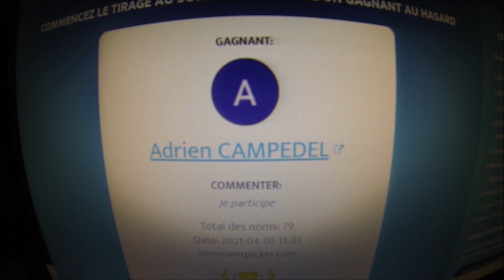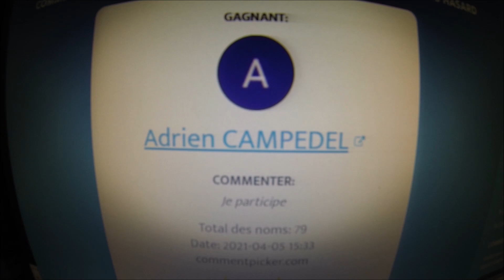Tirage au sort du Jeu Concours MARS 2021 pour lancement de la chaîne YouTube JunKycat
vous avez été exactement 79 participants, pour notre jeu concours du lancement de notre chaîne YouTube JunKycat, en ce mois de mars 2021, et nous vous en remercions sincèrement.

 Dans cette vidéo, le tirage au sort du gagnant, qui remporte une canne silure MADCAT GREEN BELLY CAT 180 !

Félicitations a toi, et a bientôt pour de nouvelles vidéos.